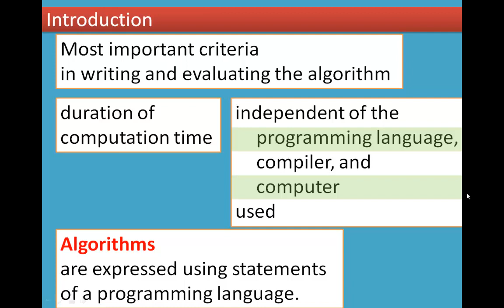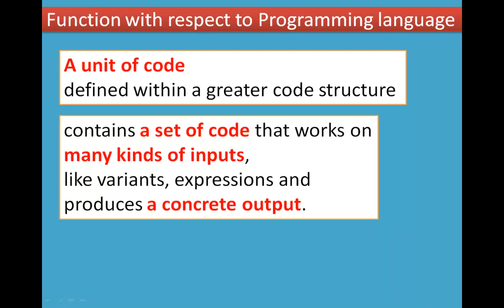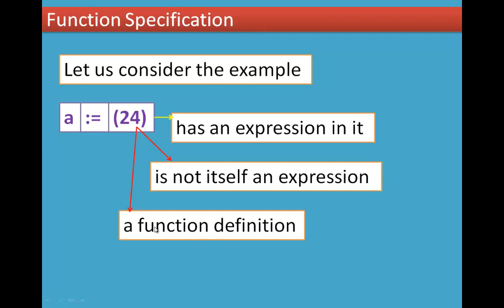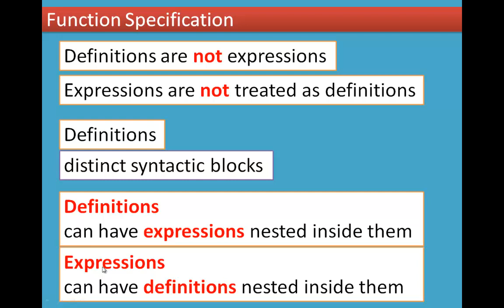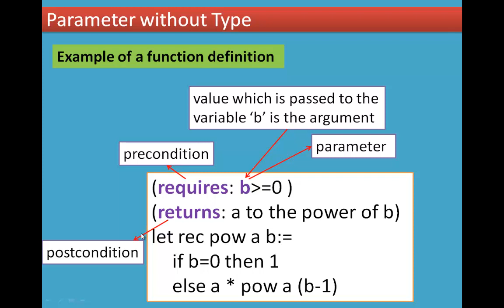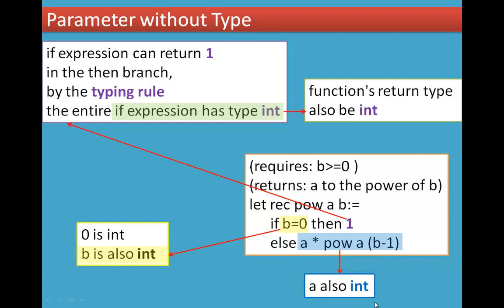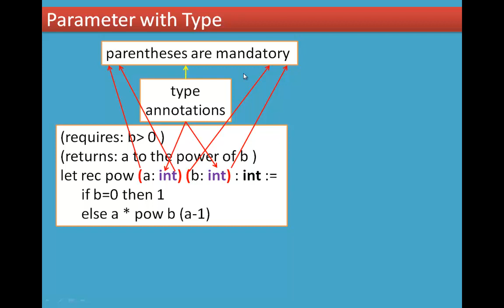1/4 Chapter 1 Function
1.1 Introduction
1.2 Function with respect to Programming language
1.2.1 Function Specification
1.2.2 Parameters (and arguments)